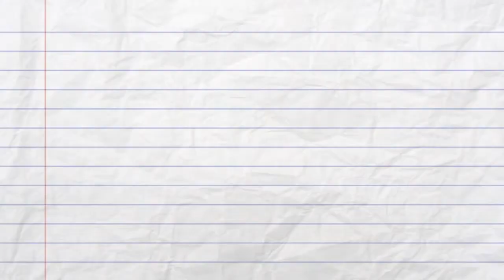Understand the Tax Impact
This is a video which explains the tax impact on a $100,000 home in greater detail with some help from the Black Hawk County Auditor's Office. Keep in mind the following:

1) The calculation is an estimate for the first year of the bond.
2) The cost goes down over the life of the bond. For example, the estimated cost would be less than $7/month on a $100,000 home by year 15 of the 20-year bond.

What's on the ballot June 25th? A two-part referendum on a $69.9 million bond issue for a new high school.

Part 1 is a vote on the bond issue itself.
Part 2 is a vote on an annual property tax levy exceeding $2.70 (but not exceeding $4.05) per $1,000 of valuation to pay the debt service for the bonds.
Both questions need 60 percent approval for the bond issue to pass.